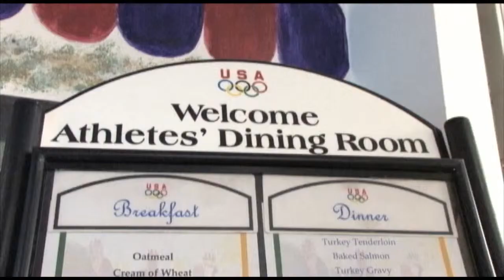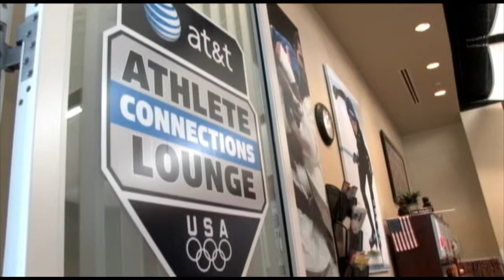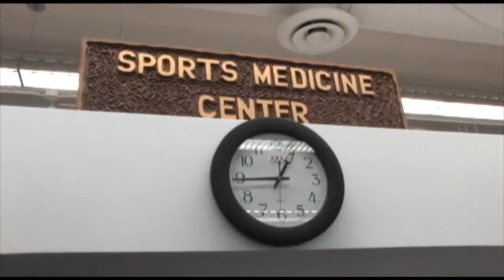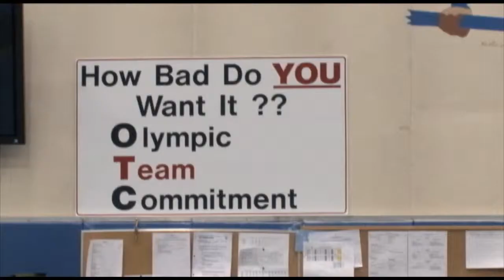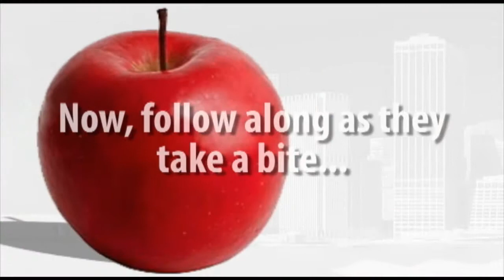Episode 9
Back at the U.S. Olympic Training Center